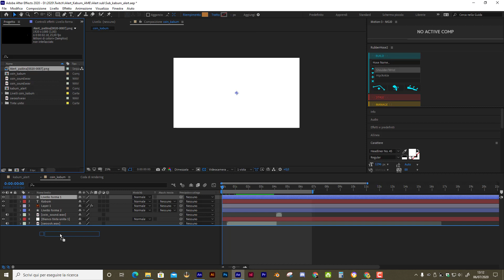ALERT TWITCH SUB MAKINGOF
Quest' animazione per l'alert del nostro canale TWITCH è stata realizzata in Adobe Animate con la tecnica del frame by frame e in AfterEffect.

Seguici sul nostro canale Telegram

- abbonarti al nostro canale Twitch con Amazon Prime (gratis!)
- condividere sui tuoi canali i nostri video (gratis!)